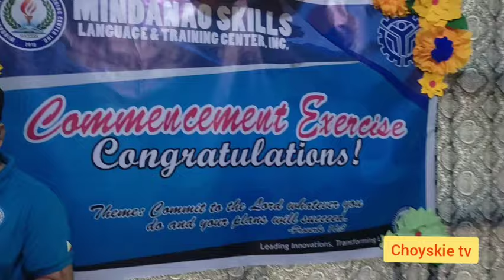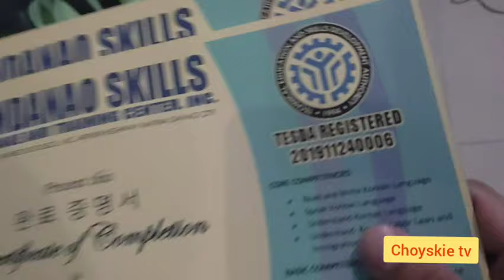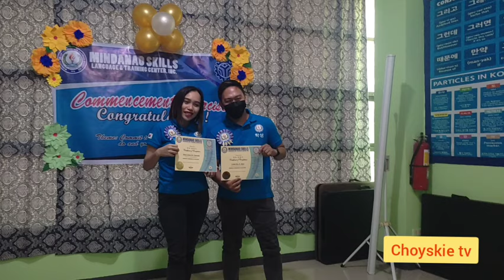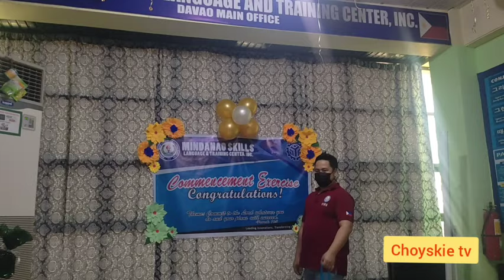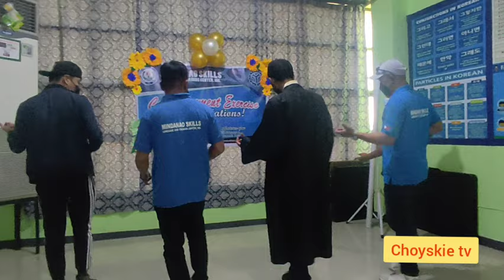Mindanao skills korean language batch 10 Graduation choyskie tv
Ofw journey
Lifestyle
Travel
Education
Comedy